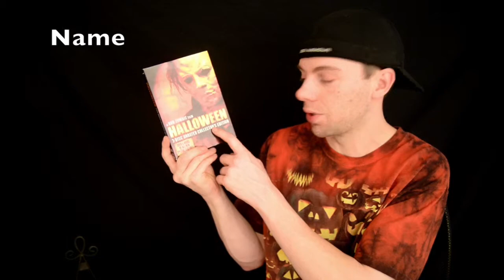HALLOWEEN (2007) Blu-Ray Review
Today, we review the Blu-Ray Halloween. This is the Rob Zombie version. We will discuss the picture quality, sound quality and the special features. How well does it hold up and is it worth getting?